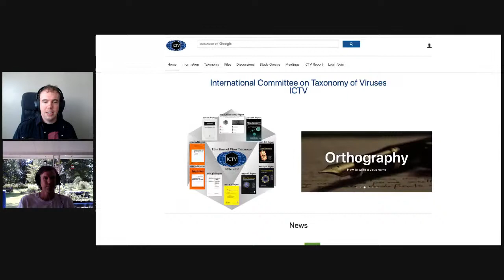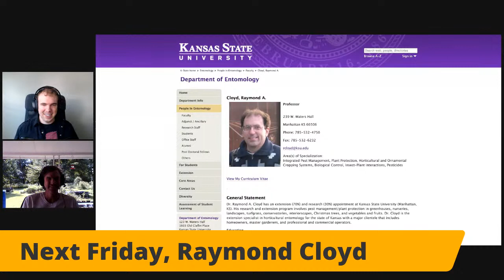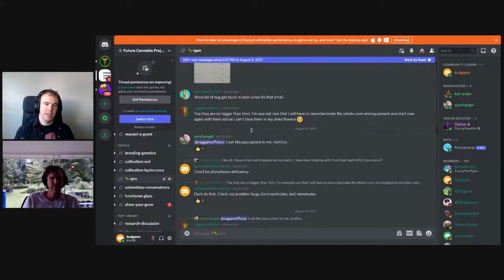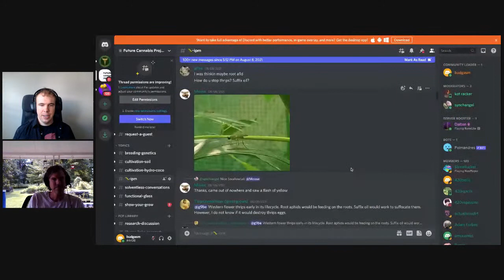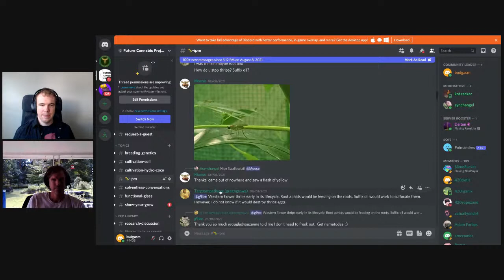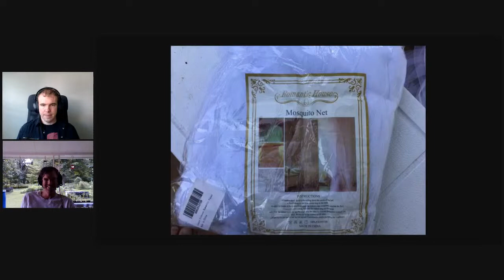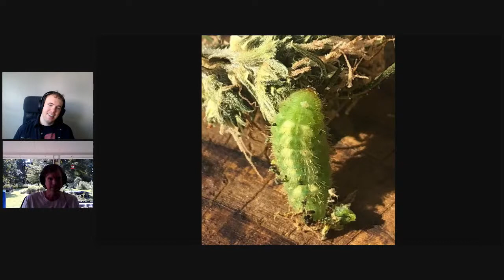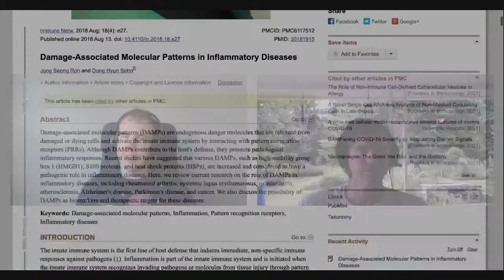Pests, Pathogens and Viroids Oh My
Matthew Gates

go to IPM channel.